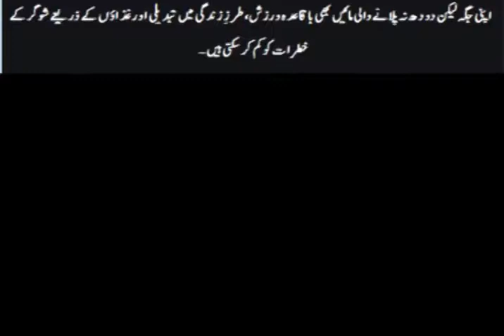Bacho ko dud pelany wali mae is bemari se mehfooz rehti hen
is video me ma ne ap ko btaya hai k jo mother apny bachy ko dud pelati hen kesy mehfooz rehti hen bemari se